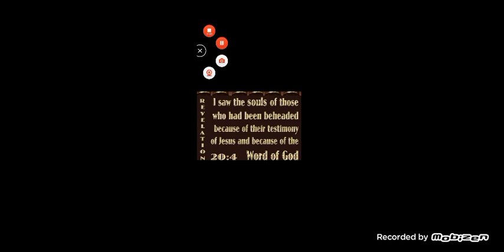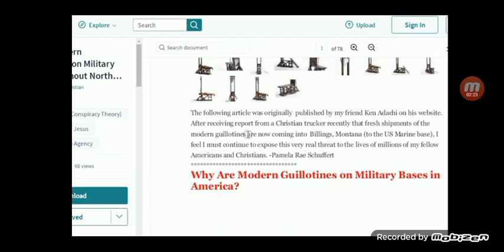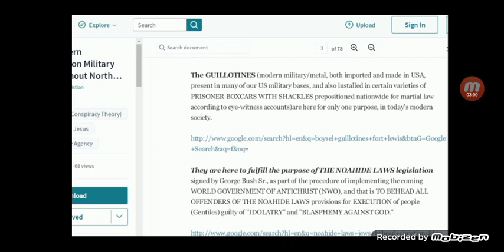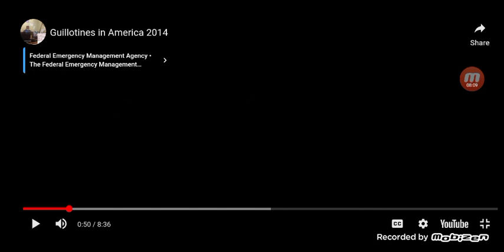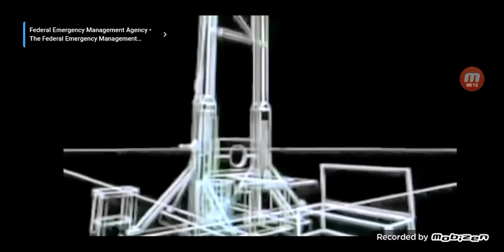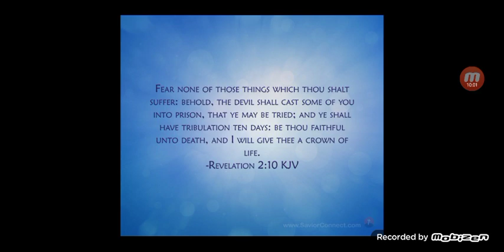Fear None Of Those Things